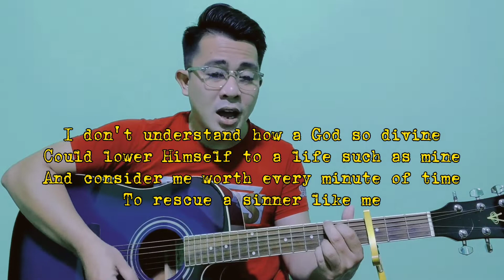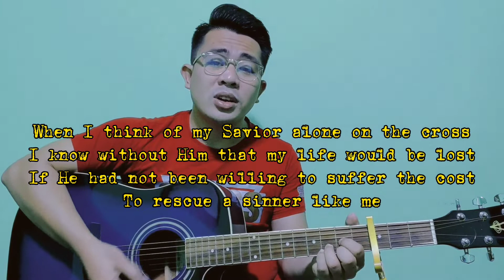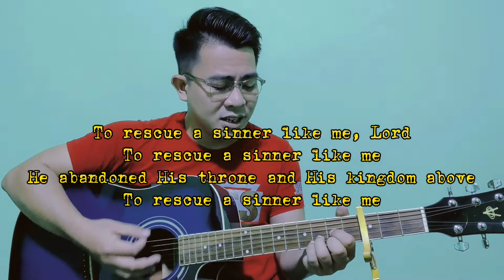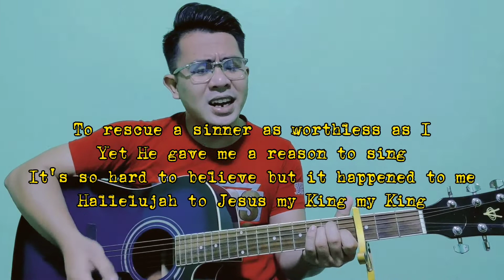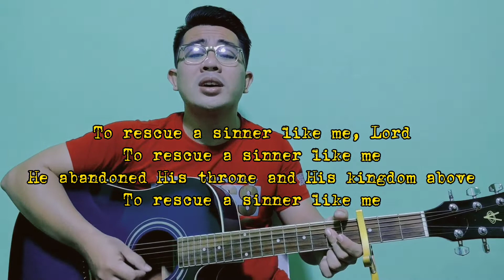TO RESCUE A SINNER LIKE ME WITH LYRICS (COVER) || JUST LOVE THEM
Romans 5:8(KJV)

Lahat ng mga taong tumanggap kay Panginoon Hesu-Kristo biglang kanilang Panginoon at Tagapagligtas ay napakapinagpala kay tayo ay inilayo Niya sa kapahamakan kahit tayo ay makasalanan.